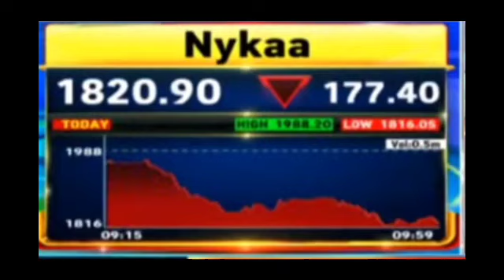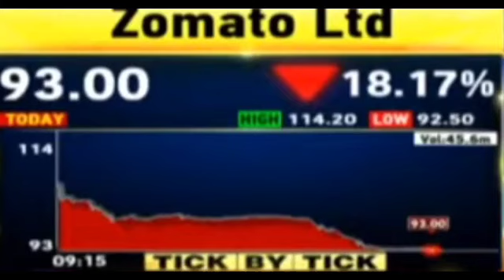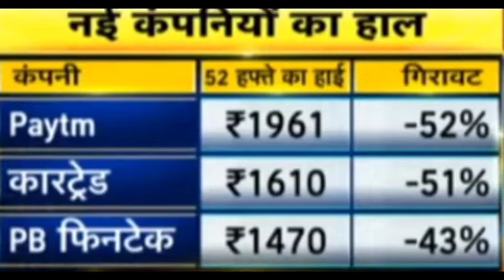ZOMATO SHARE Crash || Zomato Share News Today | Zomato aur kitna girega